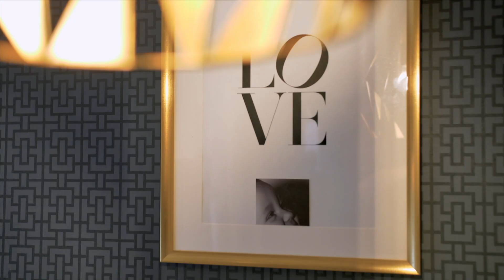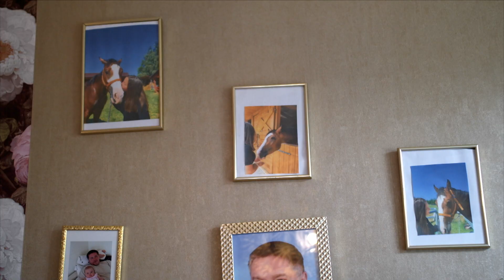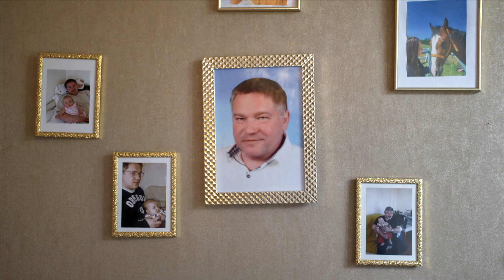Sprawdźcie ile trzeba zapłacić za mieszkanie we Francji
Oglądaj "Jestem z Polski" w piątki o 22:25 w TVN Style oraz w Playerze
Marzysz o wyprawach na sam koniec świata? Jesteś ciekaw jak wygląda codzienność Polaków mieszkających w innych krajach? Tym razem pojedziemy zobaczyć jak wygląda życie do Tanzanii, Włoch, Dubaju, Niemiec, Kenii, Hiszpanii oraz na Zanzibar i Majorkę! W nowym sezonie zobaczymy jak wygląda codzienne życie polek mieszkających za granicą. Opowiedzą co zrobiły, by zmienić swoje życie i osiedlić się w odległych miejscach na ziemi.